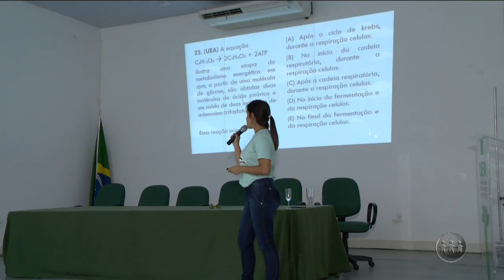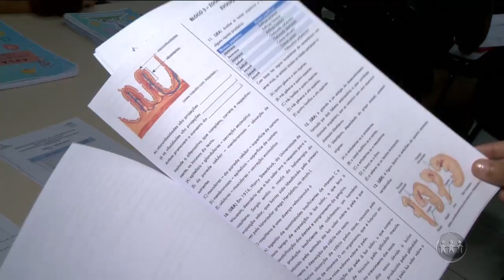A CRÍTICA NA TV | 26/10/19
O A Crítica na TV é exibido às 19h15 (horário Manaus) de segunda a sábado, na TV A Crítica (canal 04 | NET 514) e pelo aplicativo AcríticaPlay. Assista ao segundo bloco do programa.